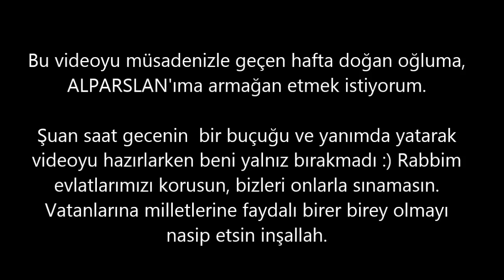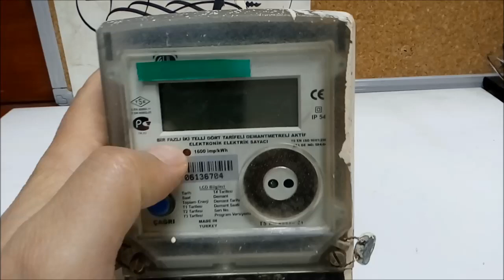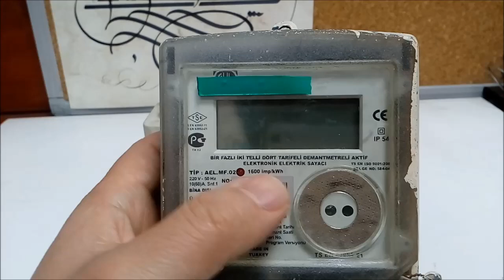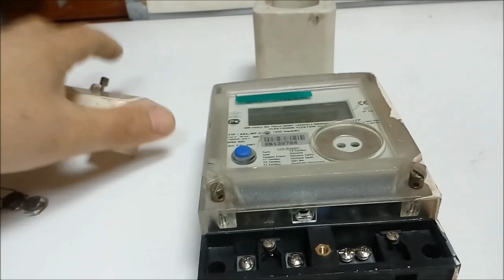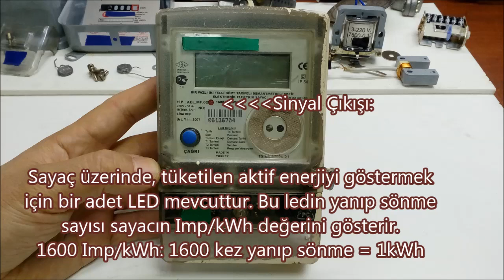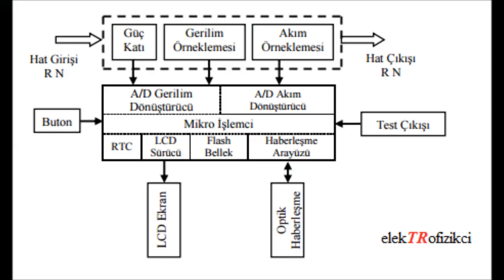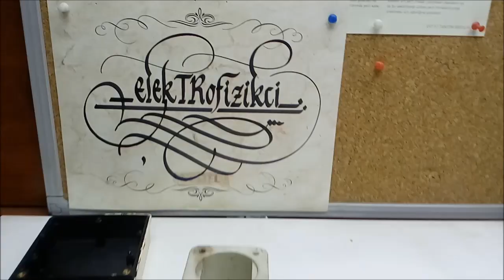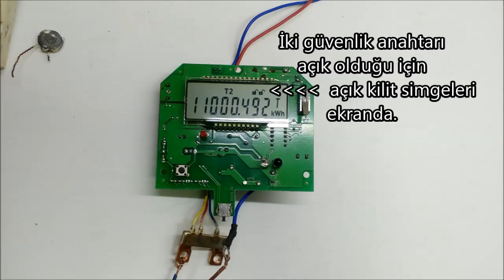Tek Faz Elektronik Sayaç _ Bugün Ne Sökelim? -71-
hazırlayan: elekTRofizikci. Merhaba. Bu bölümde daha önce mekanik olanını incelediğimiz Elektronik Elektrik Sayacını inceledik. Donanımsal olarak nelere sahip olduğunu gözlemledik. Resimler facebook sayfamda.Uyarı: Elektronik sayaçlarda her müdahale kayıt altına alınır bu yüzden kesinlikle aktif bir sayaca kendiniz müdahale etmeyin. Kaçak Kullanıcı durumuna düşebilirsiniz. Diğer bölümde üç  fazlı elektronik sayacı inceleyeceğiz. İyi Seyirler.